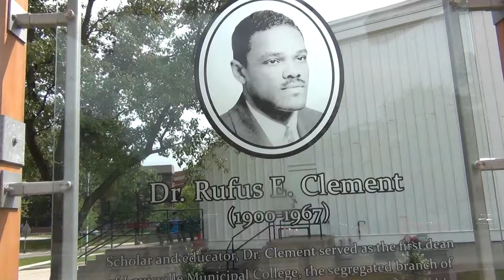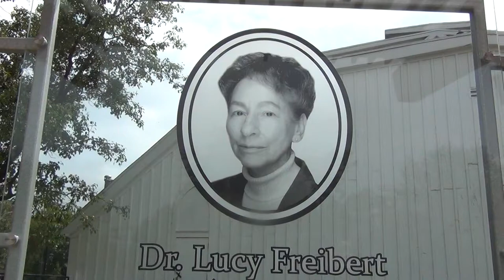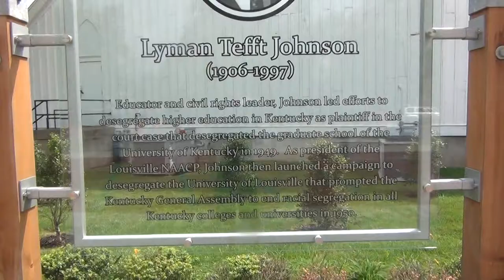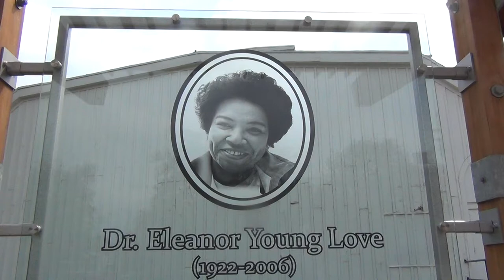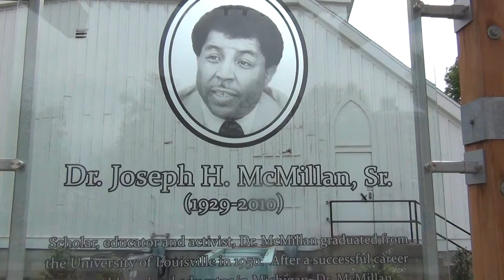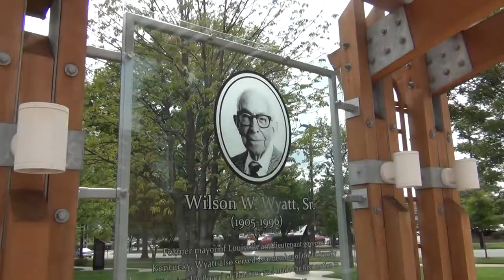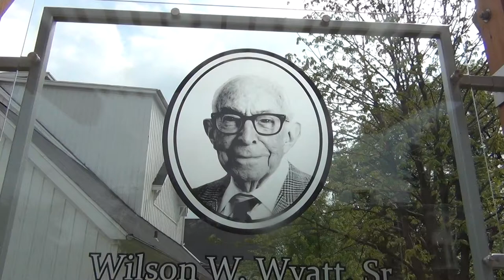Freedom Park 1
Anne Braden